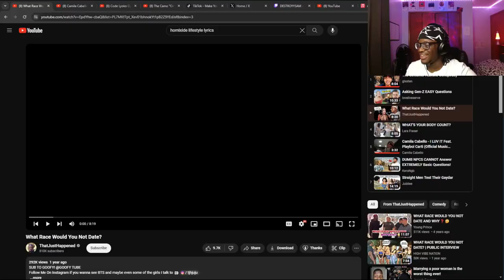Asking Random Women What Race They HATE To Date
Ngl Saying Indians Stink In Wild 😭

Aye Aye!